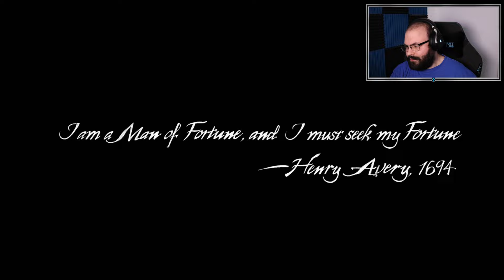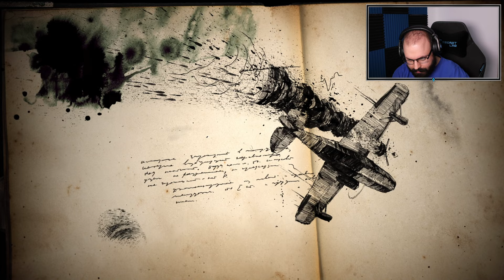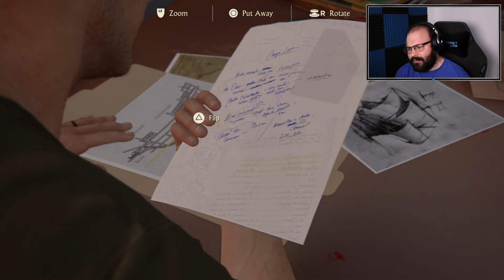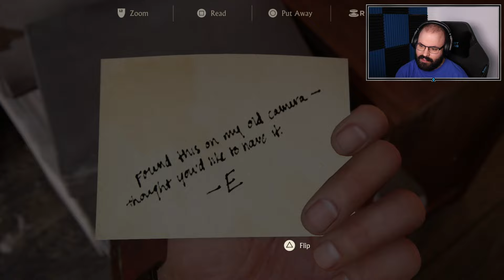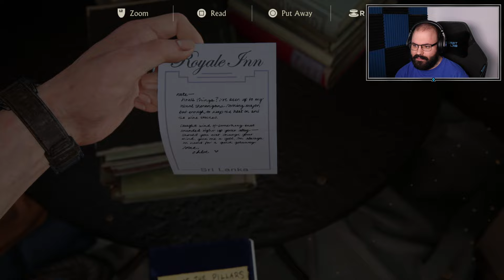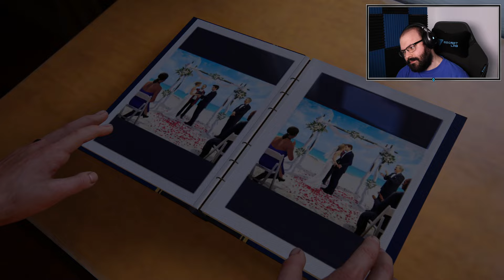🧗 Első benyomások | UNCHARTED: Legacy of Thieves Collection (PS5 - Moderate)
Időbélyegek

00:00:00 - Bemutatás
00:09:32 - Prológus
00:16:10 - 1. fejezet: The Lure of Adventure
00:37:02 - 2. fejezet: Infernal Place
01:16:24 - 3. fejezet: The Malaysia Job
01:29:37 - 4. fejezet: A Normal Life
02:00:06 - 5. fejezet: Hector Alcazar
02:20:25 - 6. fejezet: Once a Thief
02:59:30 - 7. fejezet: Lights Out
02:59:49 - Összegzés